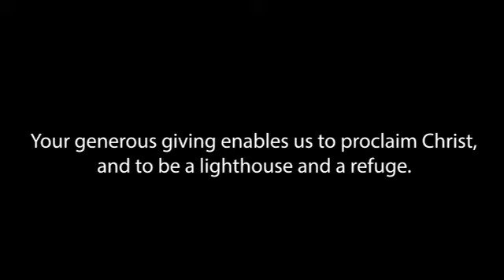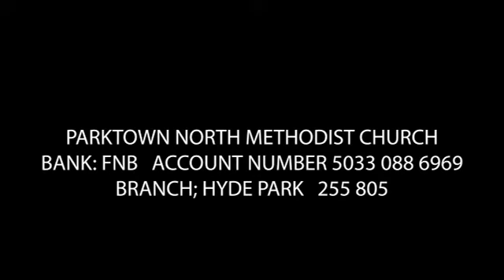PARKTOWN NORTH METHODIST CHURCH SUNDAY SERVICE JAN 23 2022 REAL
Service led by the Rev. Craig Bell.  If you wish to discuss the content of the Sermon with the Rev. Craig, you are welcome to engage him on the Parktown North Methodist Church Facebook Page.   Video and Audio engineer Scott Hoenig.
Your generous giving enables us to proclaim Christ, and to be a lighthouse and a refuge. BANKING DETAILS NAME: PARKTOWN NORTH METHODIST CHURCH BANK: FNB CURRENT ACCOUNT NUMBER: 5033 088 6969 BRANCH: HYDE PARK – 255 805O Further details